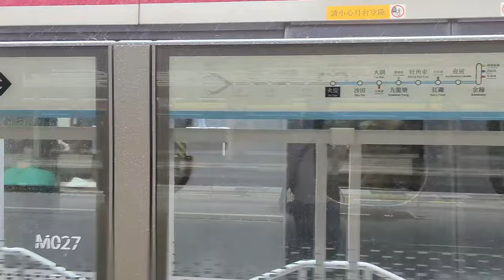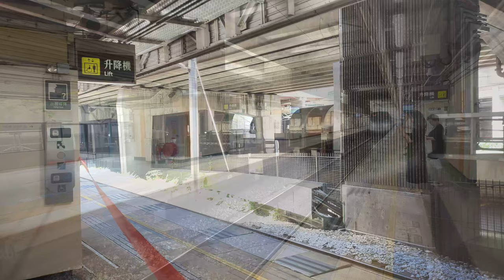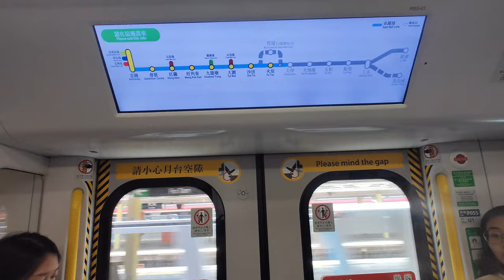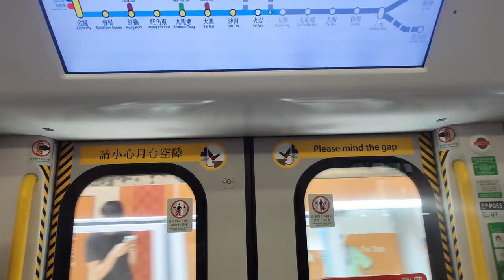🚪 Fo Tan Station Platform 4 has full platform gates now! MTR East Rail Line APGs installation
Fo Tan Station is the 9th to start installing platform gate doors. Since Fo Tan Station has multiple platforms, trains can use other platforms when the APGs are installing. Thus, it took less time to finish. The first set of platform gates at Platform 4 were installed in mid-June (I was not in HK so I couldn't film it). It was then fully operational by mid-July, only taking 1 month to finish. Fanling, Tai Wo and Kowloon Tong Stations are installing platform gates at the time of uploading. All stations of the East Rail Line will be installed with platform gates before the end of 2025.

火炭站是第9個開始安裝閘門的車站，由於火炭站有多個月台，列車可以在安裝閘門期間使用其他月台，因此只用了1個月左右就完成。4號月台閘門於6月中開始安裝（但我當時不再香港所以無法拍攝），至7月初全面投入服務。截至影片上載時間，正在安裝閘門的車站有粉嶺、太和和九龍塘站。東鐵綫所有車站將會在2025年或之前完成安裝閘門。